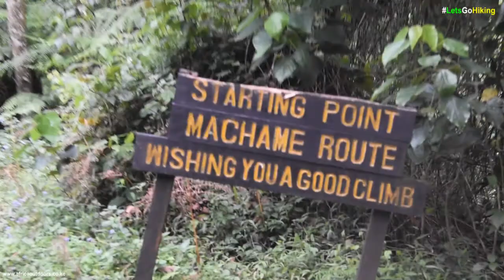Climbing Mount Kilimanjaro Machame Route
There’s a reason the Machame Route 9 Days is our most requested tour package: the scenery and trekking experience is unmatched. From tropical rainforests and scorched desert plains to stunning arctic landscapes, you’ll get to experience it all. Don’t miss out on your chance to climb the most popular route on Kilimanjaro. Book early to secure your place! The Machame Route’s exhilarating ascent up to the peaks of Mount Kilimanjaro will satisfy even the most adventurous climber. Your trek will approach from the southwest of the mountain and pass the vast expanse of the Shira Plateau, the heights of the Lava Tower, and the depths of the Southern Ice Field. On the way, you’ll glimpse rare and exotic wildlife in their natural habitats. The 9 Days Machame Route is the perfect choice for both experienced and first-time trekkers. Although the journey can be completed in 6 days, an extra day is often preferred for better acclimatisation. If you climb Africa’s tallest mountain only once, make the experience unforgettable. Check out our tour itinerary to see what to expect on your Kilimanjaro Machame Route 9 Days adventure: